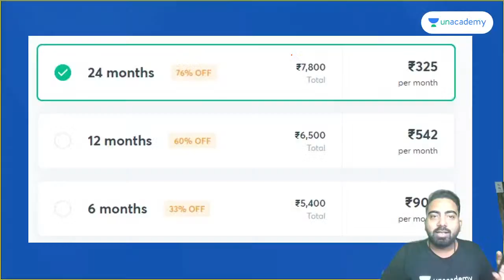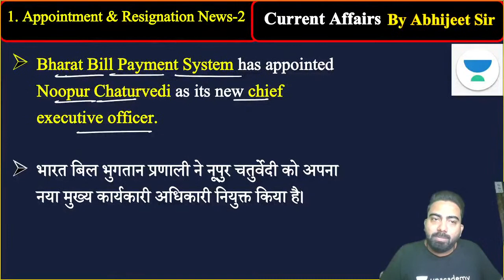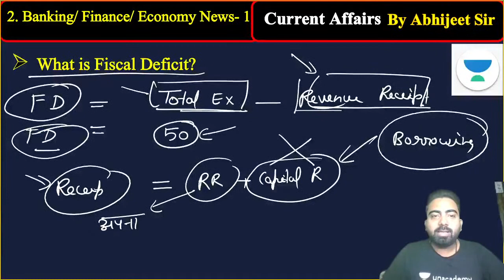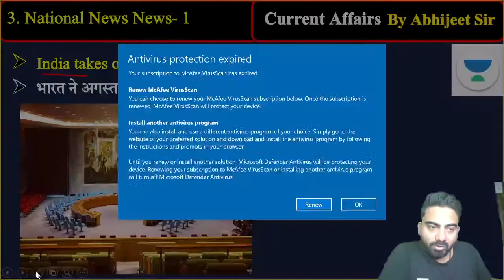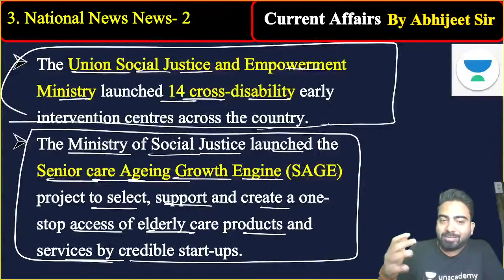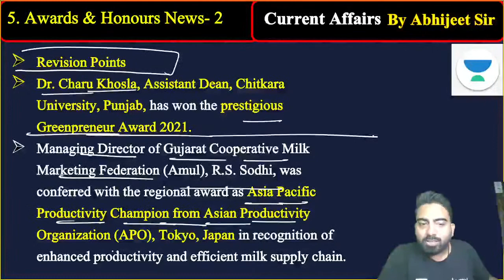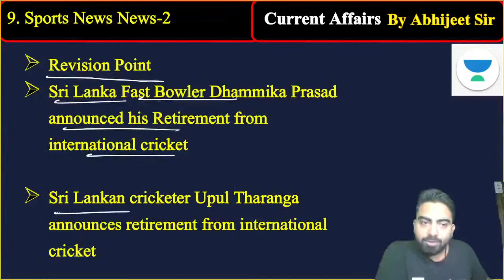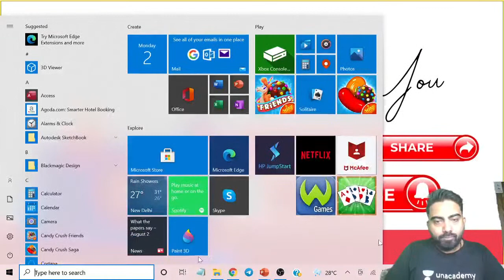Daily Current Affairs 2021 | 2 August Current Affairs 2021 | By Abhijit Mishra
1. Learn from your favorite Educator
2. Dedicated DOUBT sessions
3. One Subscription, Unlimited Access
4. Real-time interaction with Educators
5. You can ask doubts in the live class
6. Limited students
7. Download the videos & watch them offline

✿ Morning Shows:
07:00 AM - The Hindu Editorial Show by Vishal Parihar
08:00 AM - Current Affairs Show by Sushmita Tripathi

✿ Bank Exams 2021:
09:00 AM - English by Vishal Parihar
10:00 AM - Maths by Arun Singh Rawat
11:00 AM - Reasoning by Puneet Kumar Sharma

1. Learn from your favorite Educator
2. Dedicated DOUBT sessions
3. One Subscription, Unlimited Access
4. Real-time interaction with Educators
5. You can ask doubts in the live class
6. Limited students
7. Download the videos & watch them offline